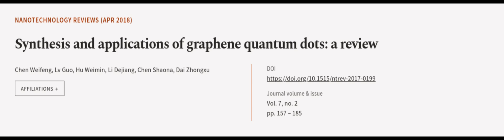Synthesis and applications of graphene quantum dots: a review | RTCL.TV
### Keywords ###

### Article Attribution ###
Title: Synthesis and applications of graphene quantum dots: a review
Authors: Chen Weifeng, Lv Guo, Hu Weimin, Li Dejiang, Chen Shaona ,and Dai Zhongxu

### Video Timestamps ###
0:00:00 - Summary
0:01:05 - Title
0:01:11 - Outro
0:01:15 - End